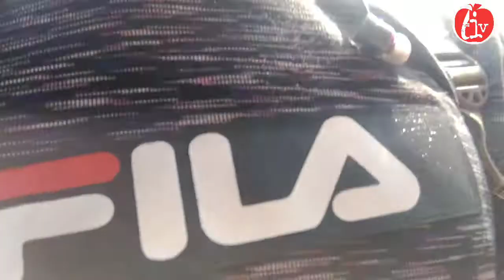Hitch Hiking from Delhi to surat 1100km।।How to travel without money 💰।।First day 100km।।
Hello friends,
                       I'm Krishna and you are watching my channel Travel India vlogs kushinagar।।

In this Journey I'm Hitch hiking from Delhi to Surat ।but now in this video I'm hitch hiking from Delhi to Neemrana. Neemrana is my first stop where I stay for one night.and journey Will continue in next video.
In this journey I'm experiencing that how we can travel without money by hitchhiking.

unseen India
Hitchhiking in India
HITCHHIKING FROM DELHI TO SURAT

blotooth mice
Selfi stick
Gorilla tripod
Aactopas tripod
Travel backpack

Other shopping links
Best t-shirts
Best watches
Best mobiles